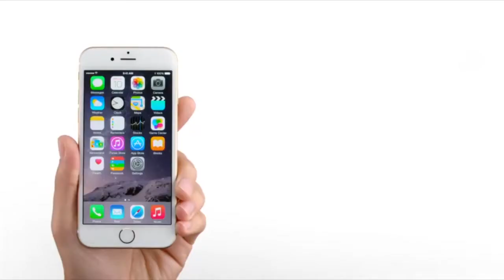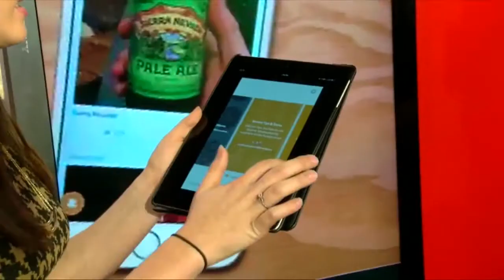BlackBerry paga para que dejes el iPhone, Facebook Rooms y Kim Dotcom en quiebra - OMG! Express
BlackBerry para sus consumidores de Estados Unidos y Canadá, entregará dinero si dejan su iPhone por una Passport.

Rooms es una nueva aplicación de Facebook, la cual consiste en ser una plataforma para conocer usuarios con gustos en común.

Kim Dotcom ha gastado 10 millones de dólares en su defensa y por ende se declaró en quiebra y sin abogados.